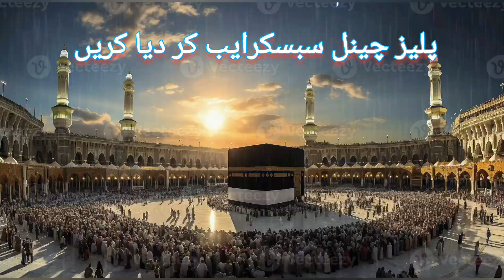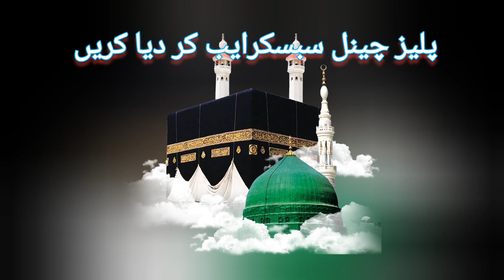subhan Allah 👌🌹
Join us in a spiritual journey with this serene view of the Khana Kaba, the sacred heart of Islam. Feel the tranquility and devotion that this holy site inspires in millions of hearts around the world.